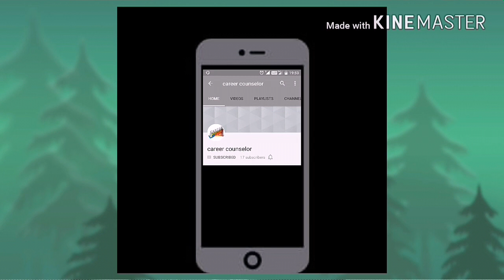Diwali and Navratri flower decoration ideas || festival background flower decoration ideas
Dussehra background decorations ideas || Navratri pandal decoration ideas ||

Dussehra pooja decoration ideas for home,

Dussehra pooja celebration,

Dussehra pooja pandal and lighting decoration ideas,

Dussehra pooja celebration,

Dussehra Puja,

Dussehra PUJA CELEBRATION,

festival decorations ideas,

festival background decorations,

decoration at home,

Dussehra pooja decoration ideas,

Navratri pooja celebration,

Dussehra#pooja#celebration#Dussehra#pooja#pandal#and#lighting#decoration#ideas#Dussehra#pooja#celebration#

Ganesh chaturthi flower decoration ideas || festival background flower decoration ideas ||

Decoration Ideas